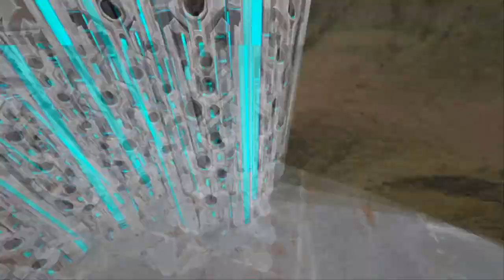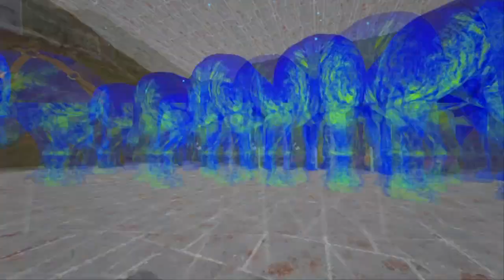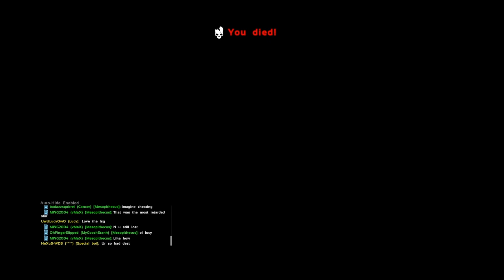BBG x NO LOVE x MEXICAN MAFIA BASE TOUR | PVP GIGA FIGHT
H3TED ;)